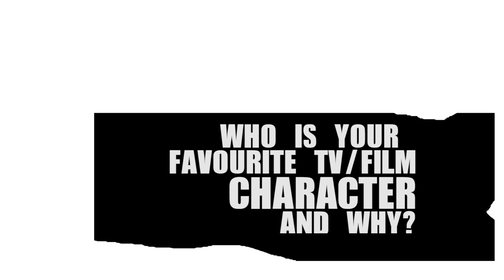Kelley Stoltz - tHis iS mY sHiT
We get garage-pop maestro Kelley Stoltz to take on our latest episode of tHiS iS mY sHiT. Kelley's new record, 'Double Exposure', is out now via Third Man Records.